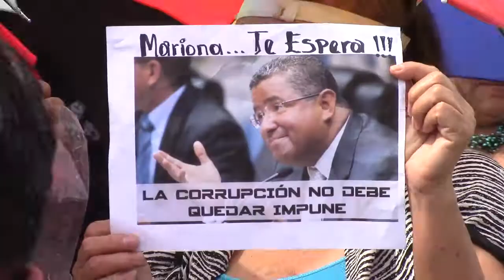Salvadoreños protestan frente a la casa del expresidente flores acusado de malversación de fondos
Y a dos meses de que un juez resuelva el destino del expresidente Francisco Flores, organizaciones sociales y sindicales llegaron hasta la casa del exmandatario donde guarda arresto domiciliar para exigir a la fiscalía que se incluya el delito de lavado de dinero, pues creen que podría recuperar su libertad con acusaciones leves tales como malversación de fondos.

Iván Manzano/Corresponsal de El Salvador/CB24